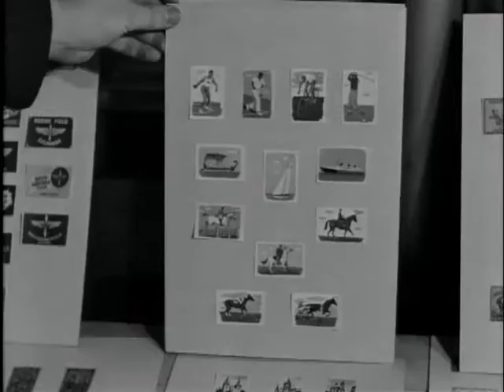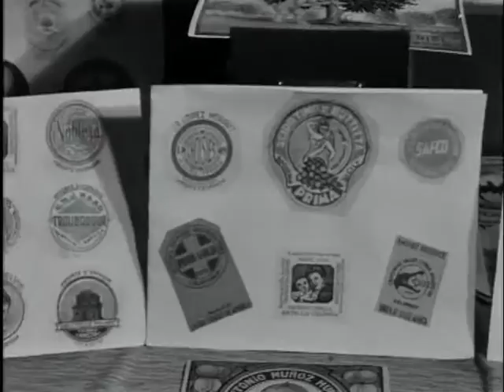Swap meet and exhibition for collectors (Weeknummer 55-06) 🔴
Description (more): Collectors fair and exhibition in the Hague with: head scarves; Awards; ranges; beverage bottles; matches brands; distinctieven; picture postcards; Orange brands; coins.